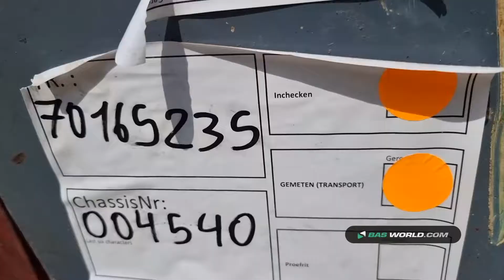70165235 Menci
Menci